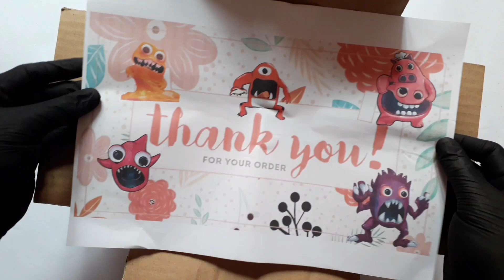UNBOXING GARTEN OF BANBAN 3 FAIRY URUROO's,DR.FLUFFYPANTS,MR CROCODILE,Chef Pigster,Charky Clee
hi everyone, let's unboxing containing the characters from the Garten of Banban 3 game, including ,Chef Pigster,Charky Clee,
FAIRY URUROO's,DR.FLUFFYPANTS,MR CROCODILE,